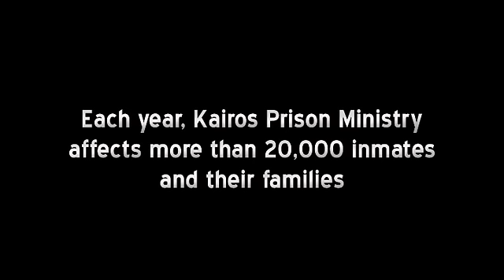Kairos Changes Lives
The moving testimony of Tommy Fisher, a Kairos graduate and an example how Kairos Prison Ministry is changing hearts...transforming lives...impacting the world.